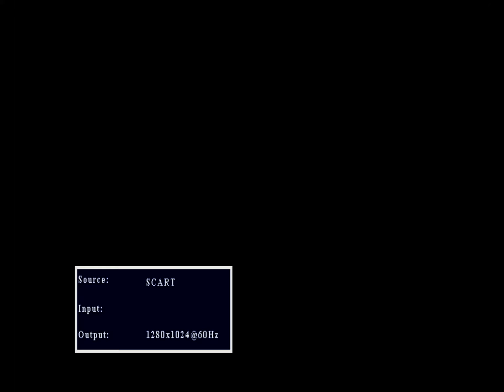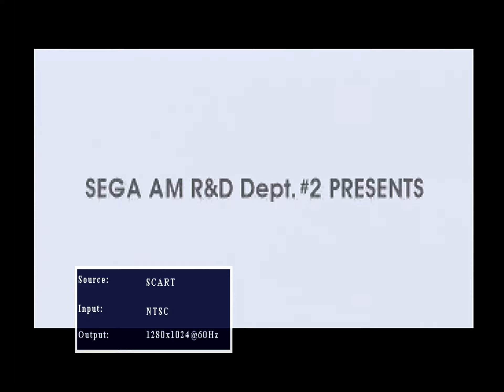Virtua Cop 2 (1996) Sega Saturn (1440p) RGB SCART Original Japanese System Hardware Japan 1995 Intro